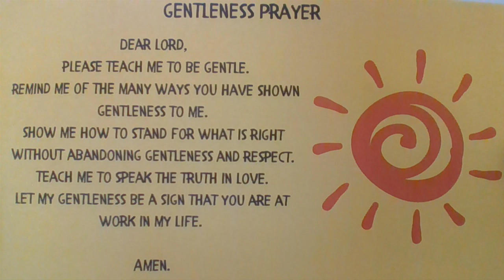december wednesday 18